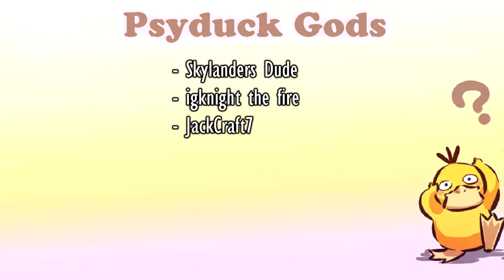Beast Morphers Full Team Fan Morph (Feat. Mr.Weenie, The Fan Club, + Scotland Power Rangers)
Welcome to my Beast Morphers full team fan morph video. The rangers include Beaster Morphers Red, Blue, Yellow, Gold, and Silver. This is a collab between me Mr.Weenie, The Fan Club, and Scotland Power Rangers. My goal is to capture what it would look like if you were watching us morph.

I am Beast Morphers Yellow.
The Fan Club as Beast Morphers Red.
Scotland Power Rangers as Beast Morphers Blue.
I am Beast Morphers Silver.
Mr. Weenie as Beast Morphers Gold.

Some music or clips displayed in my videos are NOT owned by me, nor do I claim any ownership over them. Thank You.